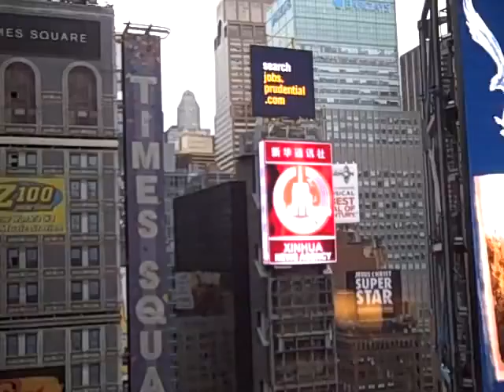GHOST Opening Sponsored by Harlem Brew featuring Sugar Hill Ale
Harlem Brewing Official sponsor for Broadway Hit GHOST the Musical